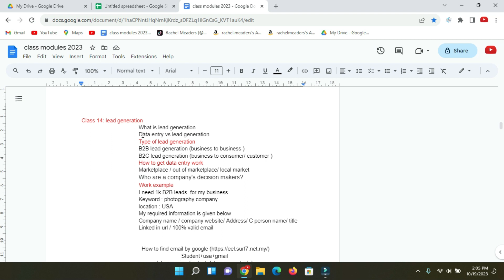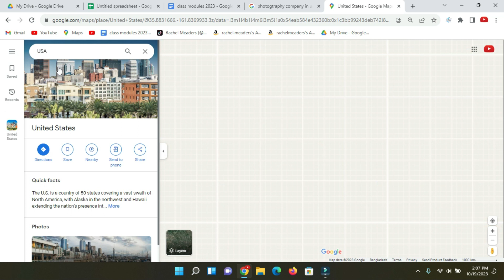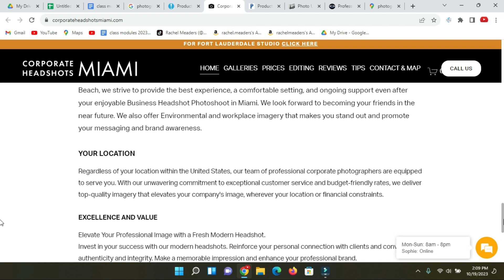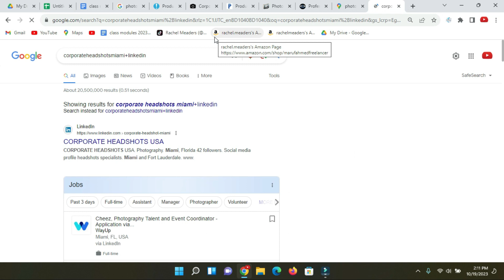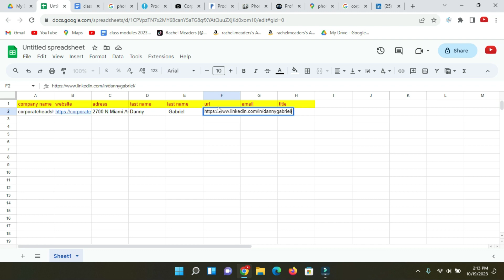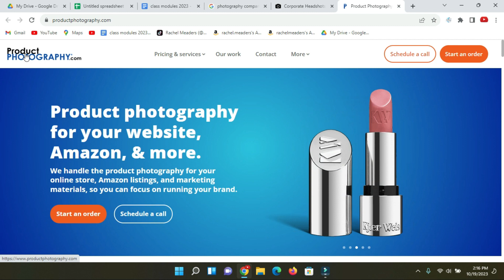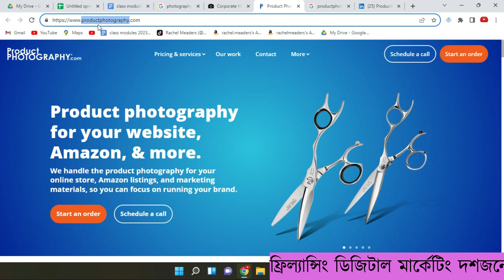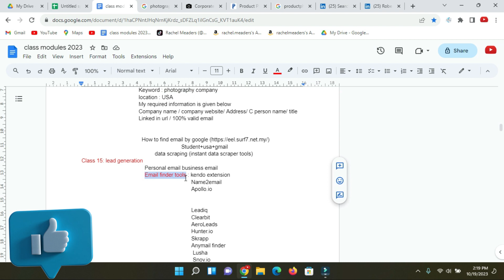Lead Generation Bangla Tutorial Part 02 - সহজ কাজ, সহজে ইনকাম